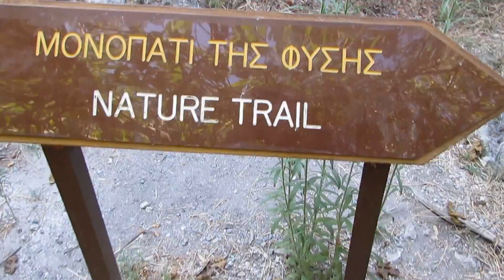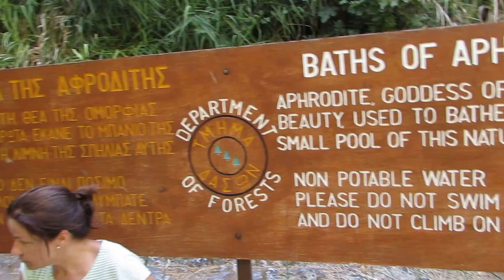Afrodita 1. fuente.